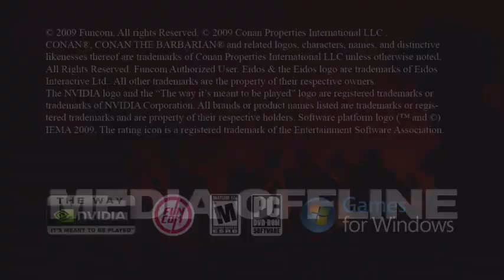Age Of Conan Tarantia Commons